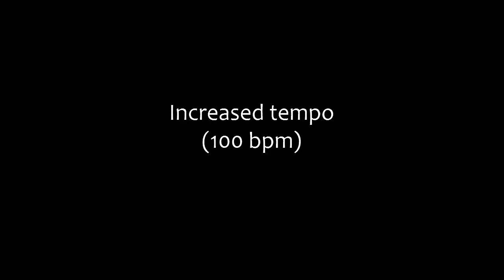Gennady Golovkin: Leading the Dance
Connor Ruebusch of breaks down the subtle rhythm that makes Gennady Golovkin the most dangerous puncher under 200 pounds.